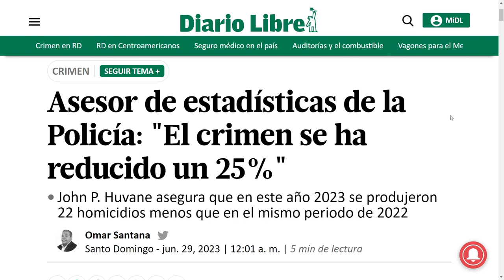Franklin Almeida deplora ataques del Hipólito a Leonel